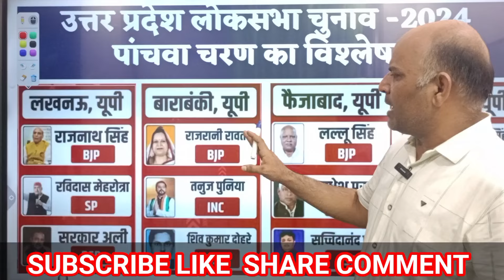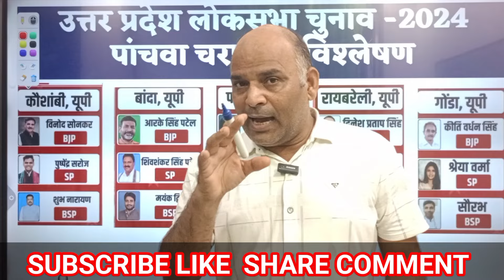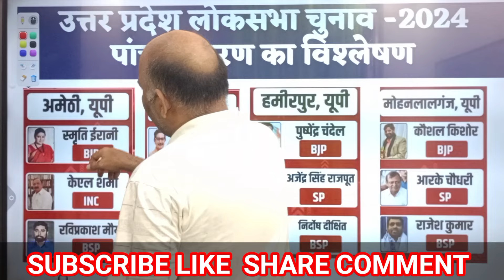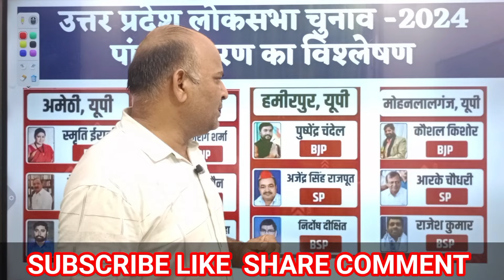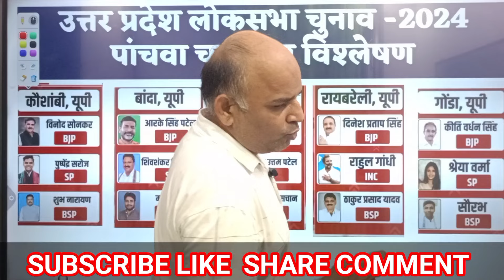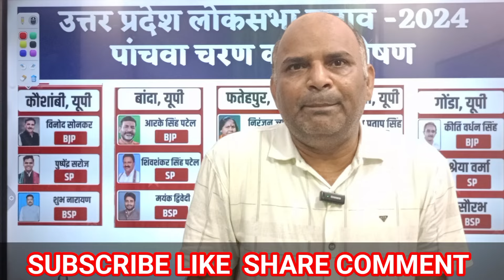पांचवे चरण में उत्तर प्रदेश ने कर दी मोदी की विदाई,फैजाबाद और वृज भूषण सिंह के लड़के का हारना तय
पांचवे चरण में उत्तर प्रदेश कर दी मोदी की विदाई,फैजाबाद और वृज भूषण सिंह का हारना तय
मोदी की भाई से भाई को लड़ाने की रणनीति पर फायर हुए राहुल गांधी